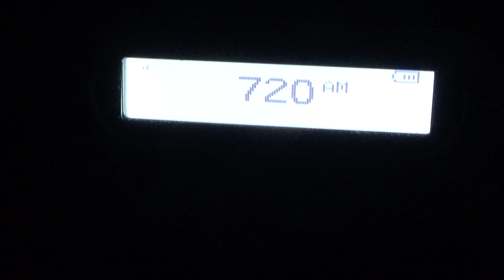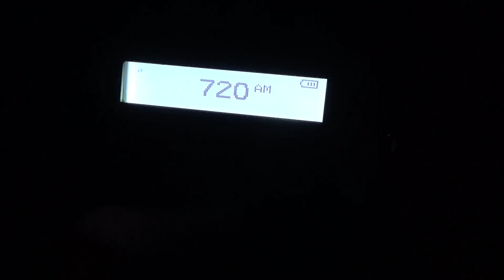Illinois RMT on WGN-AM (8/3/21) (EAS 6154)